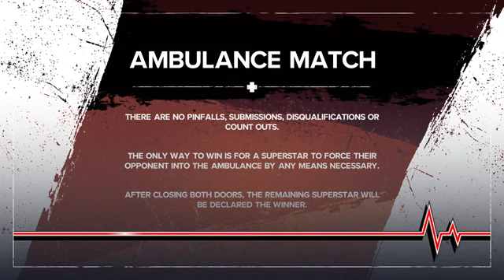WWE 2K24 - Ambulance Match - Jimmy Uso VS Dominik Mysterio | WWE Money in the Bank